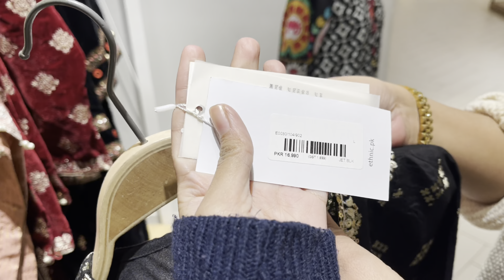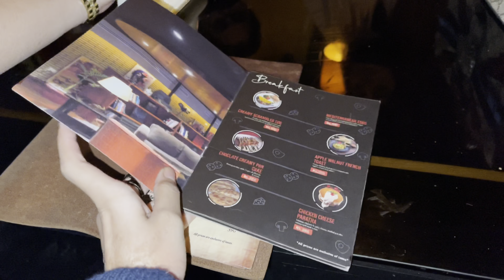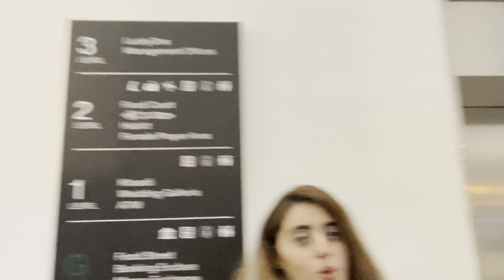Shopping | LUCKY MALL | Long Drive | Girls party | Karachi pakistan | Kashaf Vlog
I am Entrepreneur, Vlogger and Fashion Tv host. I am creating Videos about Cooking, Styling | Travel. By the way I love cooking so I though let share my recipes with you. I am traveling a lot so mostly I create travel videos as well. Share my experience with my fans, Viewers.
Please check my video and if there is something that can help you to learn cooking and advise about travel or styling, I will be more then happy to do that.